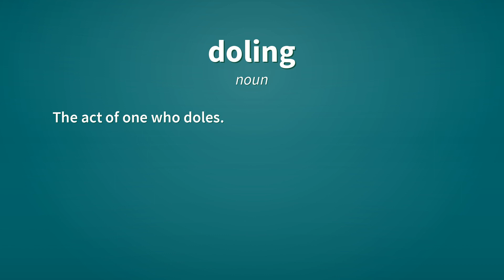Doling | Definition of doling 📖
See here, the definitions of the word doling, as video and text.

doling (verb)
    Present participle of dole.

doling (noun)
    The act of one who doles.

Reference:
    doling